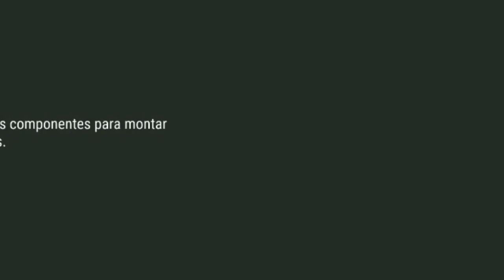●INVASÃO DE VINGANÇA! RAID BASE Jack 👁 Last Day On Earth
Tags! Ignore!